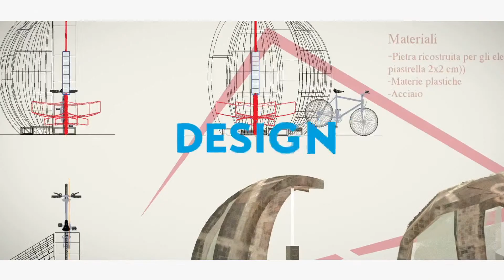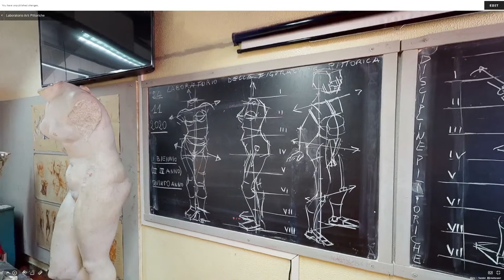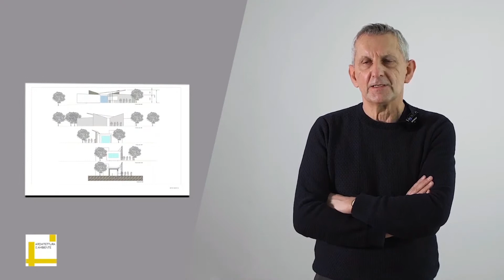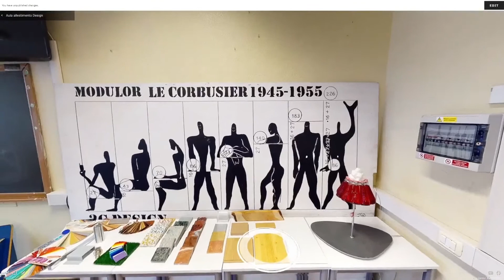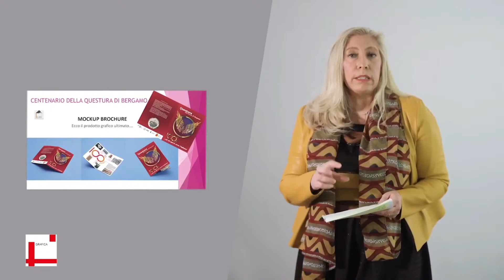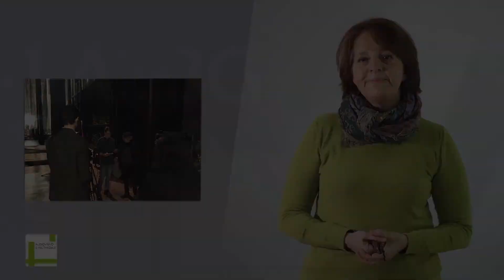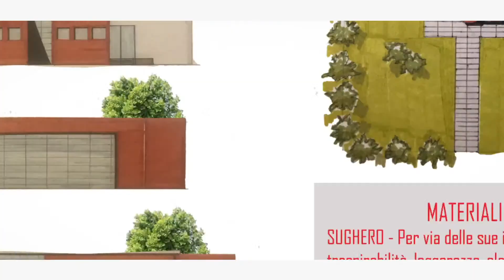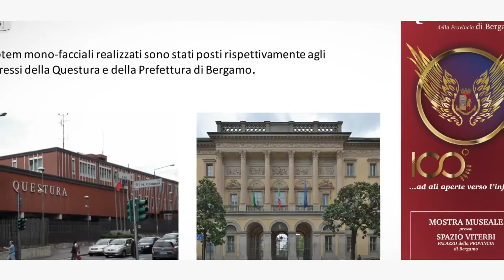Virtual Open Day Liceo Artistico Manzù (Bergamo)